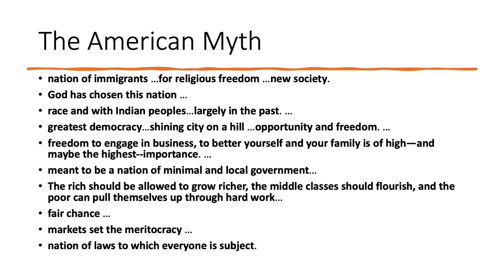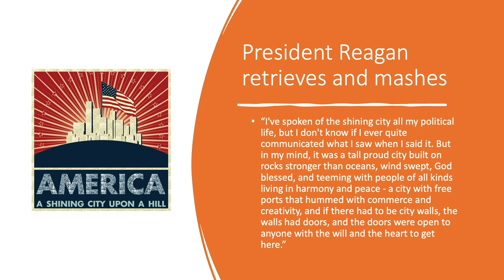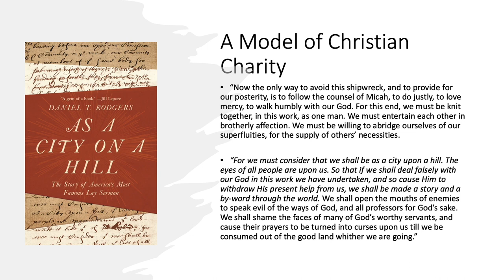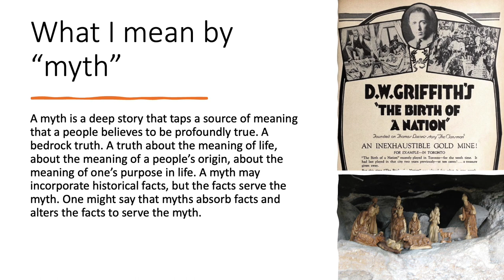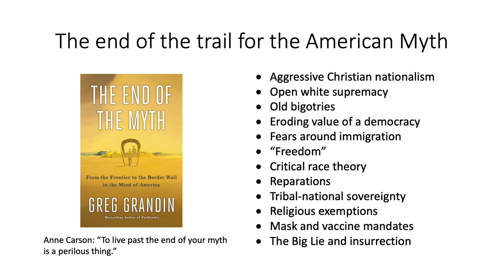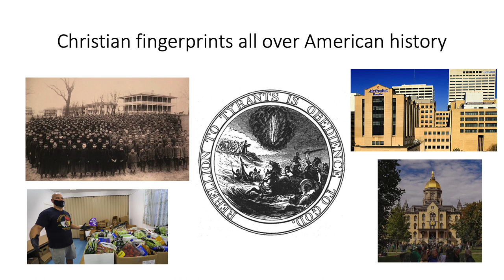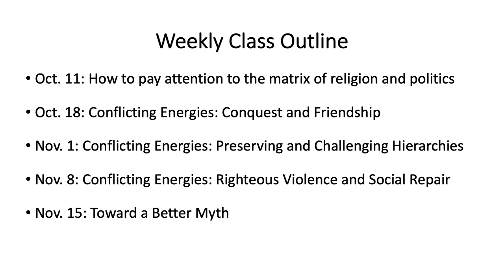Session One Bursting Wineskins